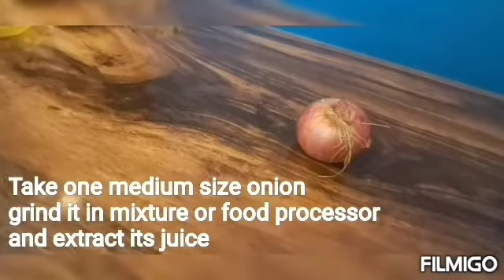Hair regrowth tonic😱 best way to solve all hair problems 💯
hairegrowth #100%visibleresult